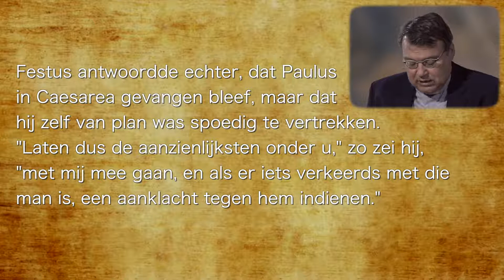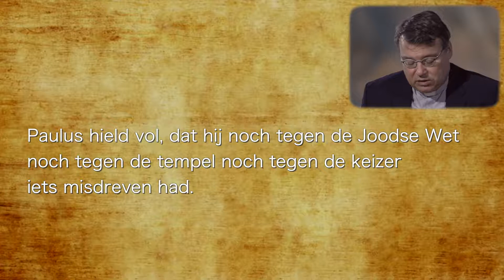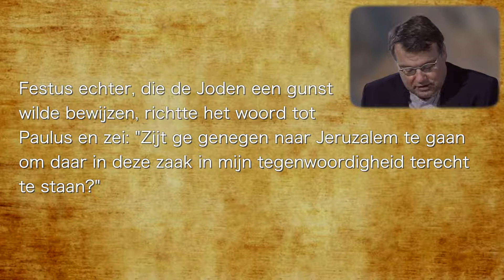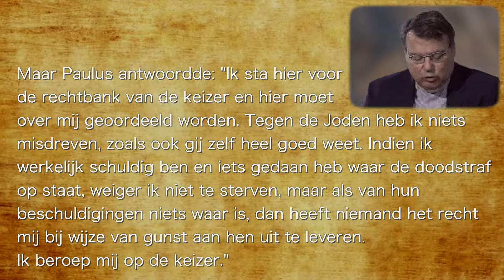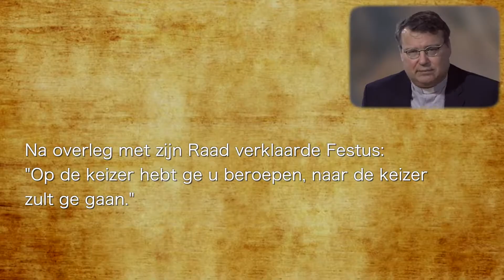Van naderbij bekeken - Handelingen 25A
Handelingen van de apostelen voorgelezen en uitgelegd door Bart Paepen